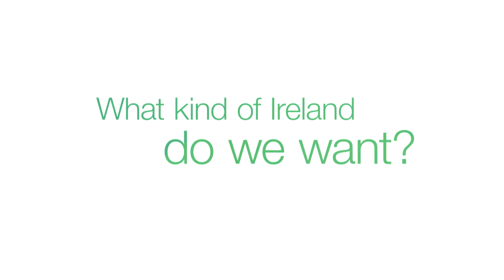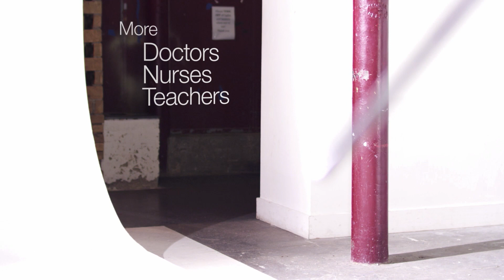An Ireland for All - What Kind of Ireland Do You Want To See?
Fianna Fáil will create an Ireland that looks forwards and not backwards.

In this short video we lay out our plans for the future of Ireland.
An Ireland that offers good jobs for it's people. An Ireland that offers a health service that works.
Affordable housing for those looking to buy. An education system that drives the economy forward and is future thinking.
A scrapping of the USC and an increase in pensions for our elderly citizens. Investment in our public sector and a lowering of child care costs. Safer streets and protection for mortgage holders and renters alike. An Ireland For All.

To find out more on these issues and Fianna Fáils policies visit the following links: